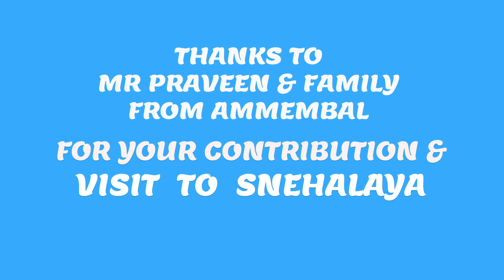MR. PRAVEEN & FAMILY, CHELURU, AMMEMBAL VISITED SNEHALAYA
Joseph Crasta